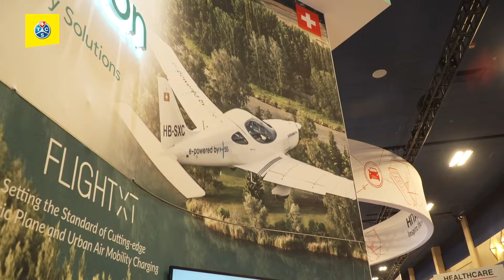CES Rund um die Mobilität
Der Touring Club Schweiz (TCS) ist mit rund 1,5 Mio. Mitgliedern der grösste Mobilitätsclub der Schweiz. Seit seiner Gründung im Jahre 1896 bietet der TCS seinen Mitgliedern über seine föderalistische Organisation mit Zentralsitz und 24 selbstständigen Sektionen Rat, Schutz und Hilfe im Bereich der persönlichen Mobilität.